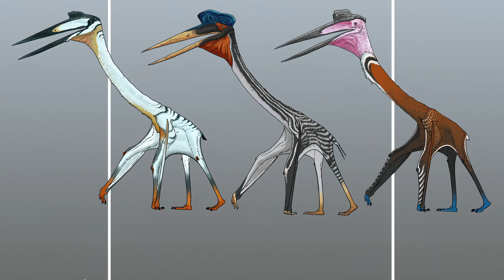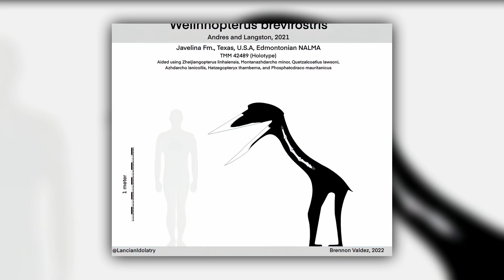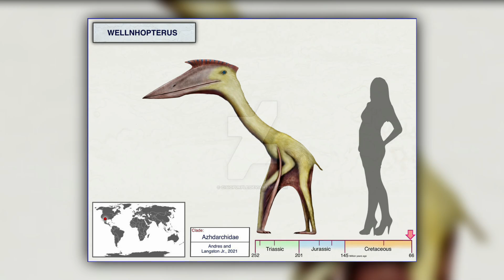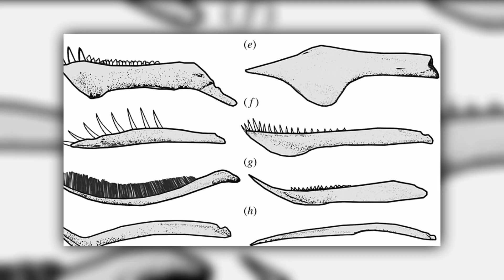Quetzalcoatlus: Giant Pterosaur that Ruled the Mesozoic Skies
Quetzalcoatlus is a genus of azhdarchid pterosaur known from the Late Cretaceous Maastrichtian age of North America.

With the wingspan of a small aeroplane, Quetzalcoatlus was a pterosaur living in the wetlands of what is now Texas, USA over 67 million years ago.

00:00 Introduction
01:04 Quetzalcoatlus
04:15 The sky is the limit
06:48 Feeding
09:09 Hatzegopteryx

Special Credits: Julian Johnson-mortimer, Fine art America, Gabriel Ugueto, National Geographic, Julio Lacerda, Prehistoric Planet, Lancianldolatry, Paleopeter, Mark Witton, Atak_draws and others.